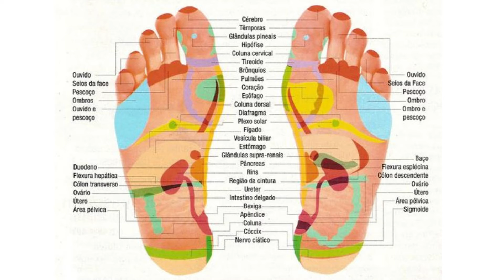FAQS Reflexologia - O que é a Reflexologia do Pé?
A Reflexologia Podal ou do Pé tem como base a premissa que cada parte do corpo é uma unidade que reflete o todo. O estímulo numa zona, como o pé, que contém informação do corpo todo, encontra repercussão no órgão ou estrutura correspondente, equilibrando o seu funcionamento. Se um órgão apresentar uma disfunção, estas informações são transmitidas para a respetiva área reflexa refletindo nessa área variadas reações anormais: dor, nódulos, cordões, cristais, mudança de cor e/ou forma. A informação do estímulo na área reflexa do pé é transmitida ao órgão correspondente, equilibrando desta forma o seu funcionamento.  Aproveita esta formação de excelência com a Formadora Rute Carrujo.

ESMTC - Escola Medicina Tradicional Chinesa